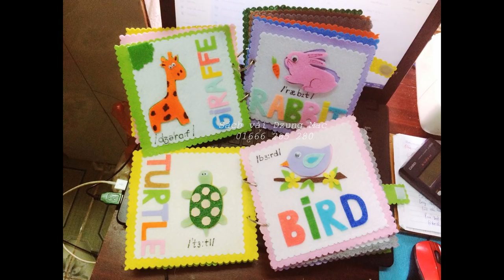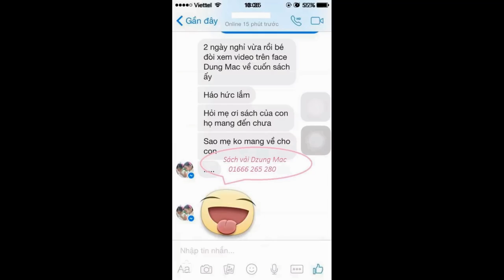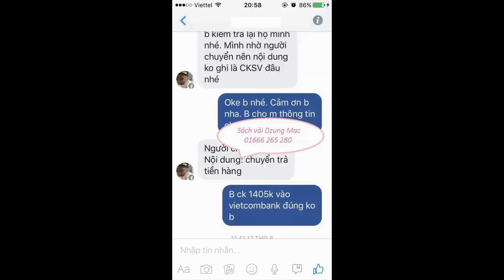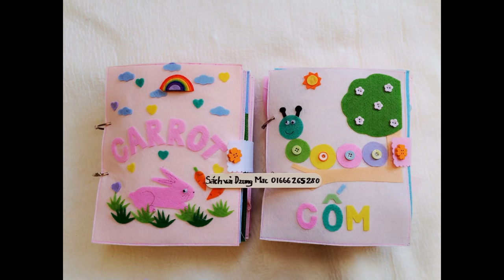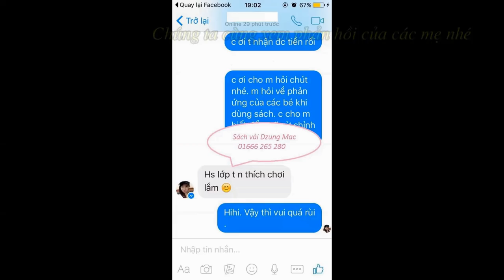sách vải cho bé - đặc điểm và tác dụng của sách vải - handmade vải dạ nỉ